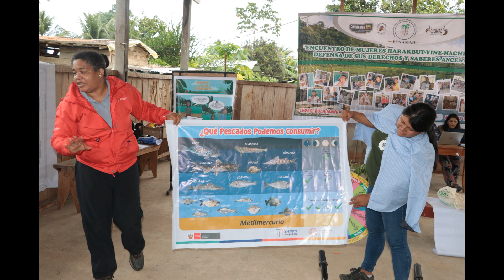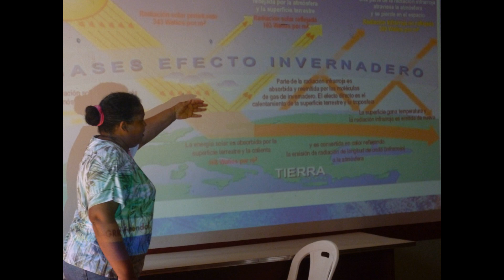Cuidado de la casa Común